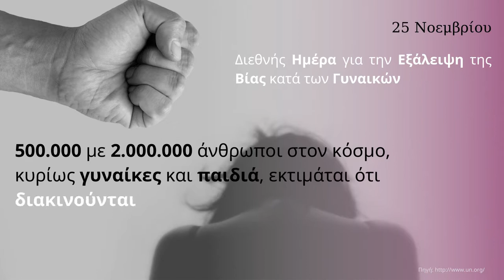ΔΕΝ κλείνω τα μάτια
25 Νοεμβρίου: Διεθνής Ημέρα για την Εξάλειψη της Βίας κατά των Γυναικών.